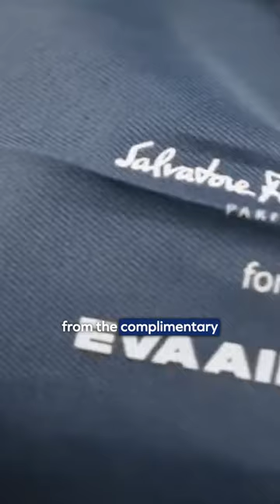Is EVA Air Business Class Still Worth it in 2023?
(enter your email)